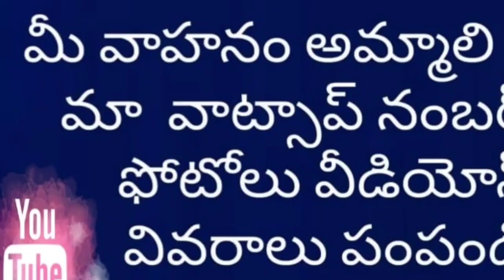Peggo auto sales/autos